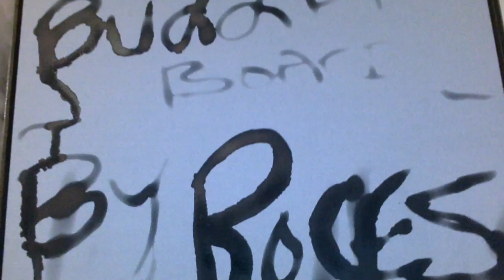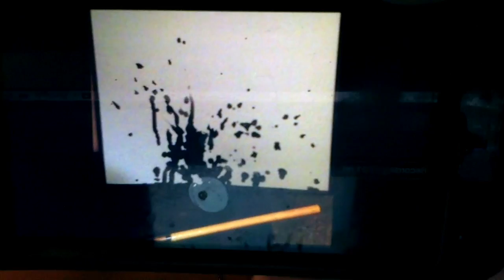KITTY ARTIST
1-9-17 Portland Oregon, Stratton Home, for Christmas i purchased my Wife a Budddha Board, it is like a chalkboard but it uses water and a brush instead of chalk, it dissapears automatically when dry. our cats Guns and Roses drink out of the water, after i caught them drinking and playing, they had splashed water all over the board creating the painting. go to YouTube/Leo Stratton for more.. subscribe